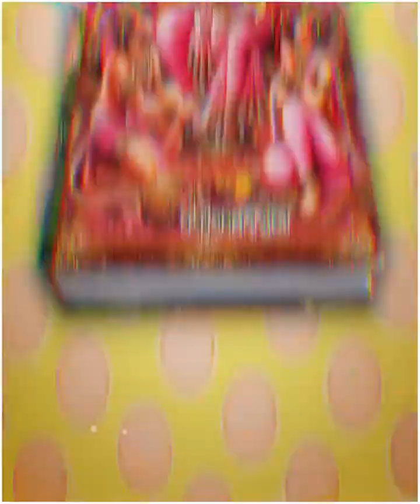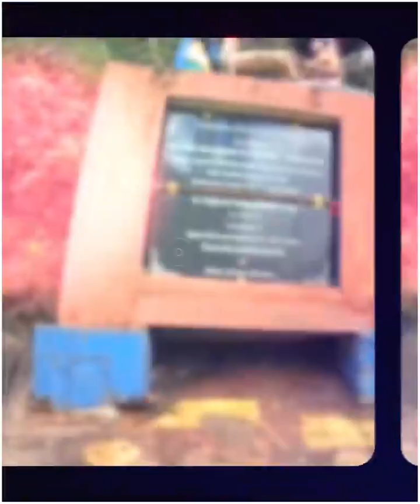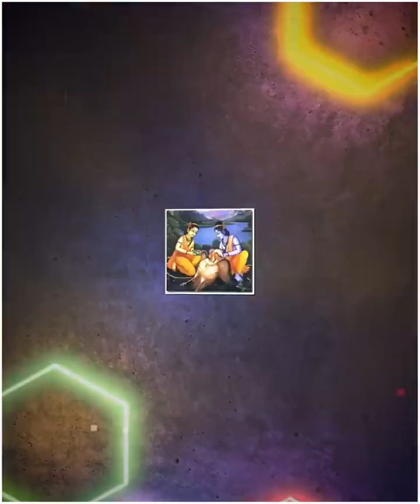रामायण के 20 जिंदा सबूत.... 20 alive evidences of ramayan across....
रामायण के 20 जिंदा सबूत. 20 alive evidences of ramayan across. WORLD AMAZING FACTS